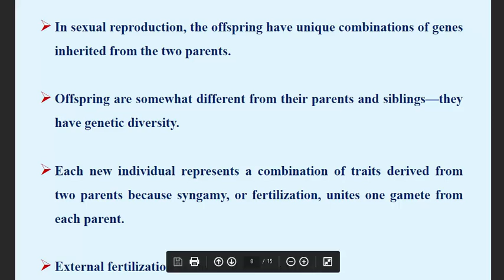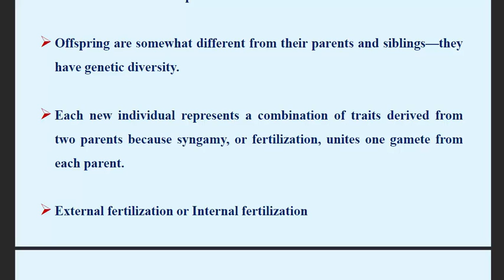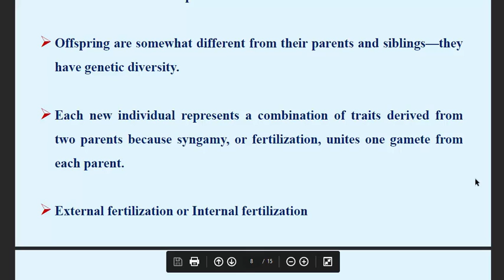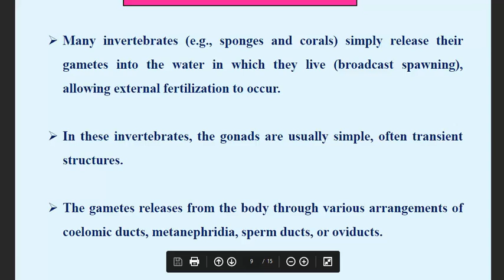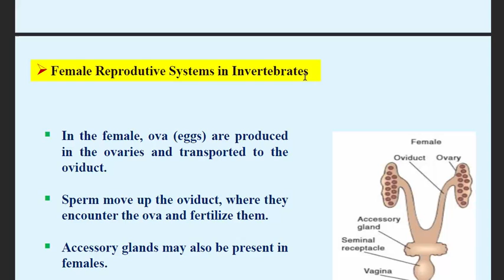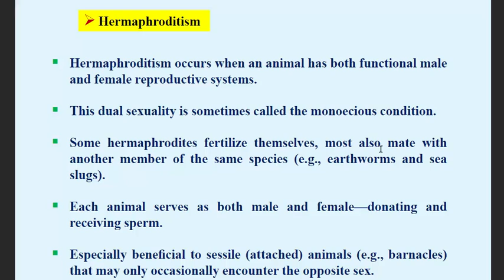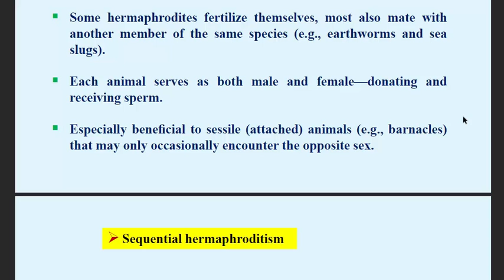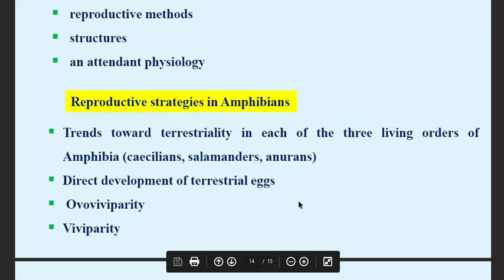SEXUAL REPRODUCTION IN INVERTEBRATES